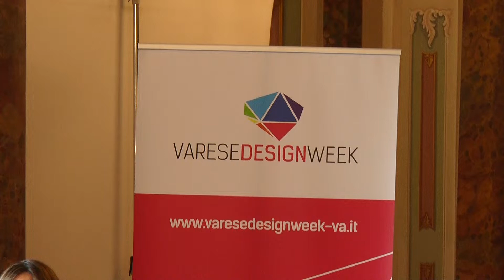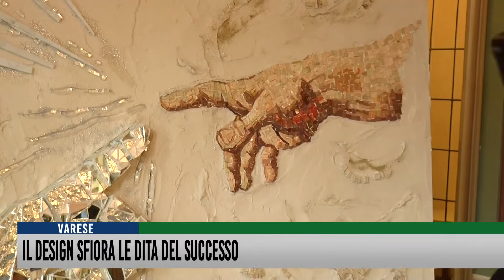Il design sfiora le dita del successo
Al via ufficiale la quarta edizione della Varese Design Week, che da qui al 9 Aprile propone una ventina di eventi dislocati in tre location: centro storico, capannone Rossi di Masnago e Camponovo, al Sacro Monte. Immagine simbolo della manifestazione, lo splendido mosaico realizzato dalla AEL Croci, che a sede in piazza Motta, e che si è ispirata alla Cappella Sistina, per dare l’idea di un passato umanistico, spirituale e culturale che proietta la propria energia a un futuro già presente.